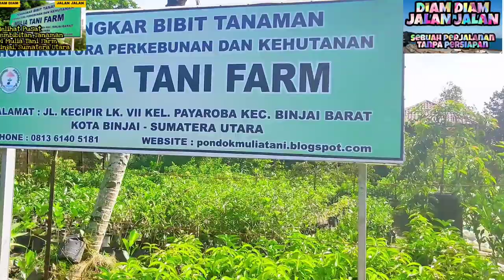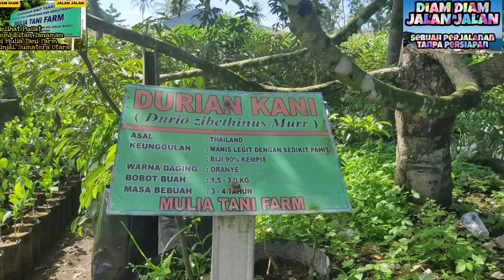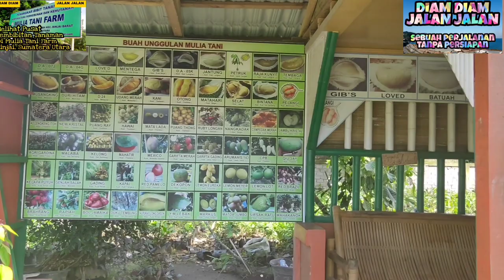Melihat Pusat Pembibitan Tanaman Di Mulia Tani Farm, Binjai, Sumatera Utara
Penangkaran Bibit Tanaman
Hortikultura Perkebunan Dan Kehutanan
Mulia Tani Farm
Alamat :
Jalan. Kecipir, Lingkungan : VI
Kelurahan : Payaroba
Kecamatan : Binjai Barat
Kota : Binjai
Sumatera Utara

Perekaman seluruhnya menggunakan smartphone :
- Samsung A70, untuk perekaman video long shot ultra wide landscape pemandangan dan perjalanan lama dan jauh, dengan pewarnaan yang sempurna.
- Samsung Galaxy A50s, untuk perekaman video live action dan video super steady.
- Realme 5 Pro, untuk perekaman video normal.
- Samsung Galaxy S7 Edge, untuk perekaman yang membutuhkan zoom ultra wide dengan aksesoris tambahan, lens cover untuk telephoto dan wide angle.
Link pembelian (jika masih tersedia)

Tripod :
- Spider Tripod, Type : BA-1028, Dimension : 38x38x252 mm, Maximum Load : 350 gr (12.35oz),

Join us :
- Fanpage : Diam Diam Jalan Jalan

Thanks.